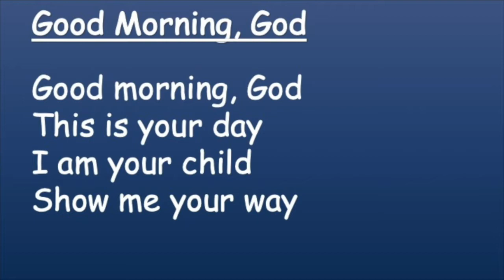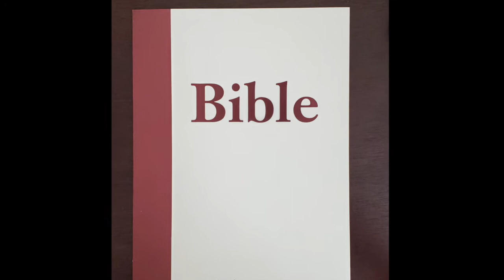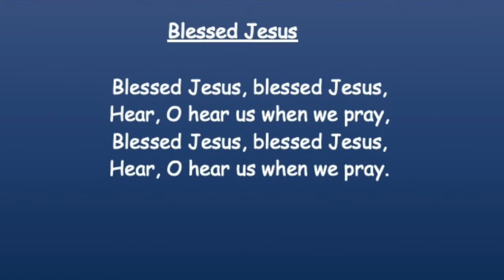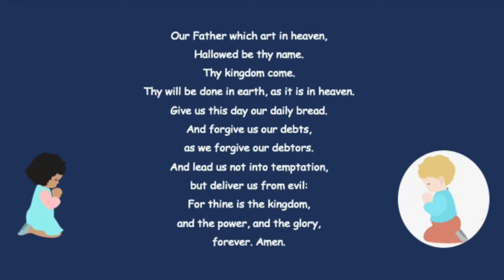Cornerstone Pre-K Message 9.20.20